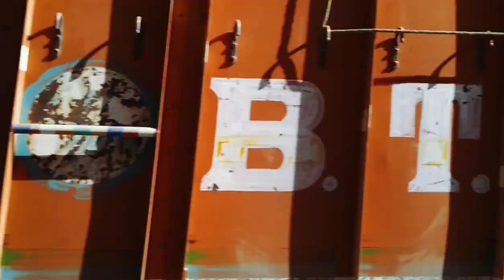Live - Love - Ladakh ❤️...Leh city tour... Episode-2.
Lamayuru -- Moonland of Ladakh.